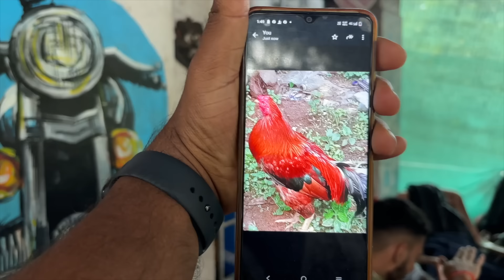Maari Poojeg Kattada Kori Sikka